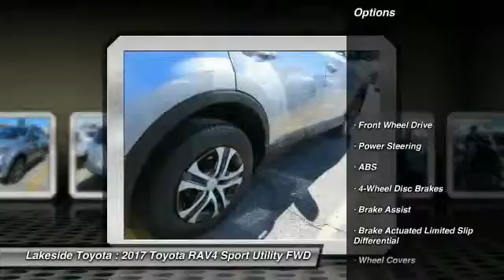2017 Toyota RAV4 Metairie LA HL1984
2017 Toyota RAV4 LE

Lakeside Toyota
3701 North Causeway

Looking for the right sport utility? Today could be your lucky day. this 2017 Toyota RAV4 could be yours.